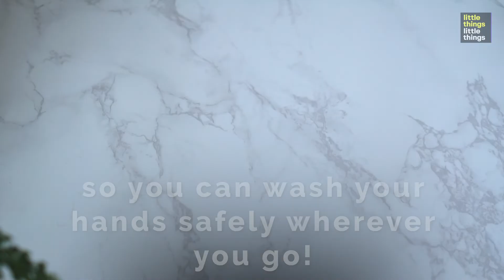DIY Disinfectant Wipes + Soap Sheets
Having trouble finding disinfectant wipes? Here's an easy way to make your own! And these DIY soap sheets are brilliant too.